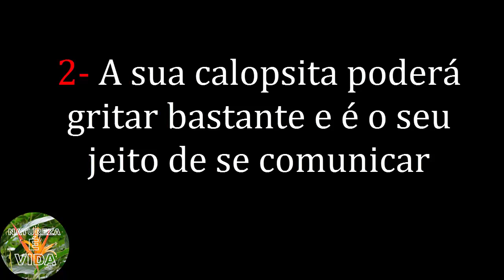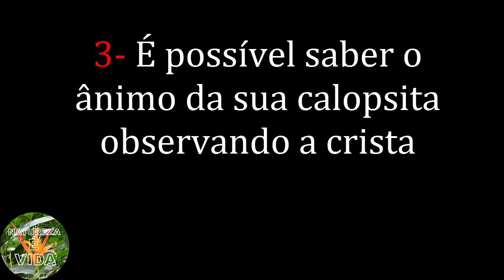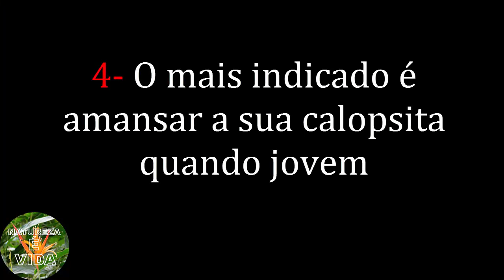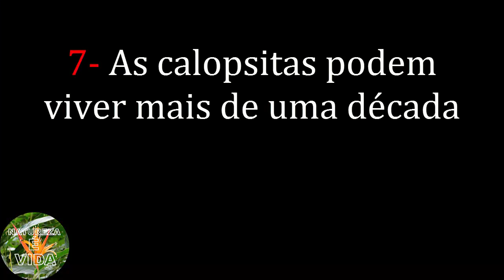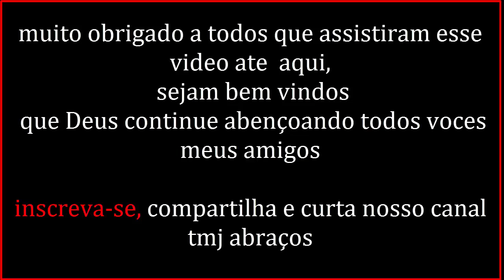8- CURIOSIDADES SOBRE AS CALOPSITAS QUE VAI AJUDAR MUITO NA SUA CRIAÇÃO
ola amigos do canal nesse vídeo mostro( 8) importante curiosidades sobre as calopsitas, um pesquisa feita durante muito tempo na net sobre as duvidas mais comentadas sobre esse belo pássaro domestico muito criado no brasil, assistam até o final amigo para mais informações, tmj abraços a todos Pernambuco Brasil.

Dóceis e fáceis de criar, essas aves australianas podem imitar a voz humana, têm variadas cores, aparência exótica e são muito procuradas como animais de estimação